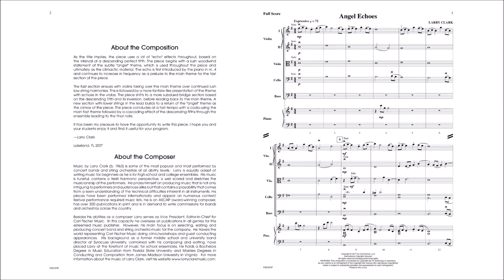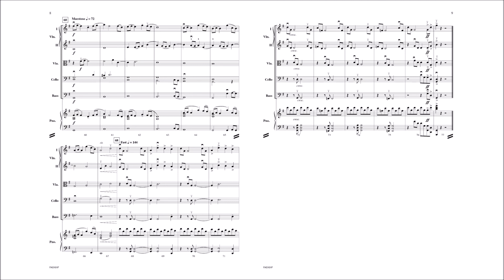Angel Echoes (FAS101) by Larry Clark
Violin I, Violin II, Violin III (Viola TC), Viola, Cello, String Bass, Piano

As the title implies, the piece uses a lot of echo effects throughout. Based on the interval of a descending perfect fifth, Angel Echoes begins with a lush statement of the subtle "angel" theme, which is used throughout the piece and ultimately as the climactic material later in the work. Larry Clark uses the elements that have made his music so popular in this remarkable new work for developing ensembles.